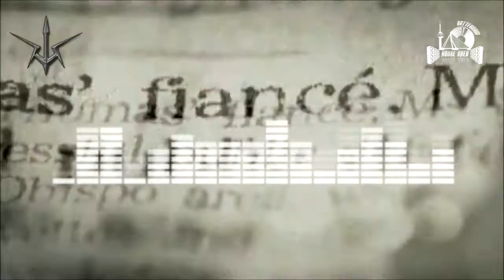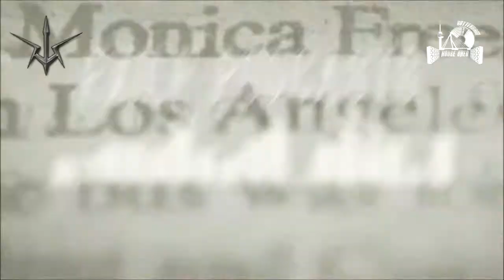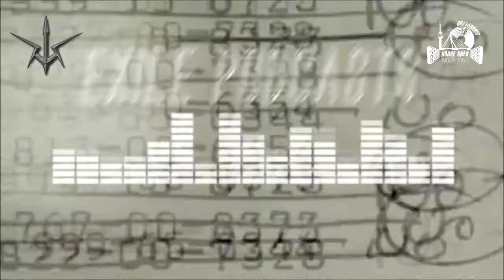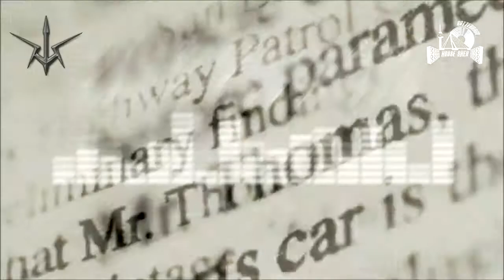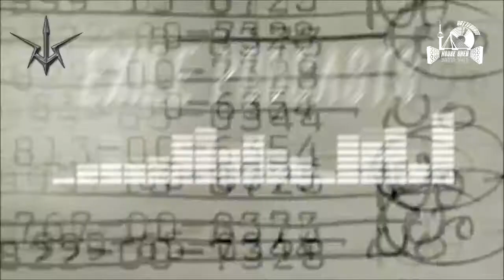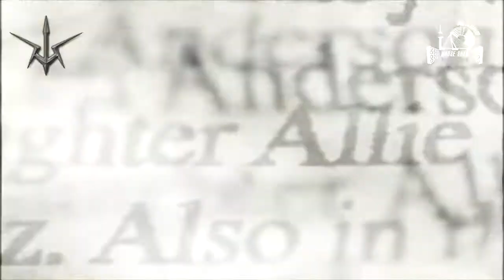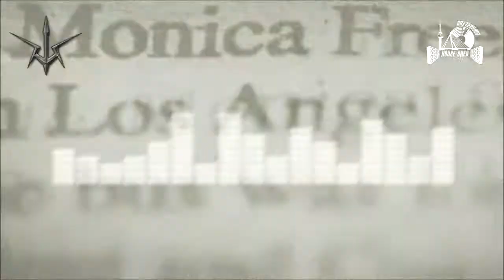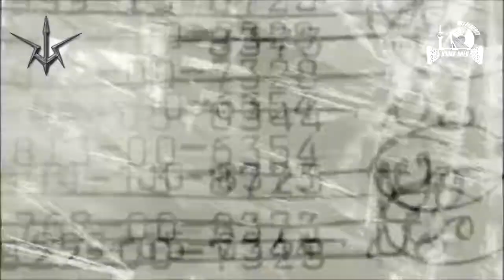Exile Podcast #001 Dj Dutchman Jack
Exile Podcasts
Your podcast channel for the most exiting podcasts on the world wide web, every week  a new podcast, so like our channel on Facebook, mixcloud and Youtube

You’re interested to drop a podcast?

This podcast:
Dutchman Jack
Our first podcast ever will be presented by the one and only DUTCHJMAN JACK, tonight at 010 classics (factory 010)

Jack van M. aka DJ dutchman jack/the dutchman
Dutchman jack has been in the scene for more than 25 years now.
He has always been busy with music and at the age of 12 he discovered
his great passion for vinyl and mixing.
When he was around 18 he got his first resident job in a club (capice)
He played there more than a year and there he came in contact with
the organizers of channel X.
His first big club was club X. After half a year the bookings came from all
over to play in Holland, Belgium and Germany.
Clubs were Dutchman Jack has been spinning his records as a resident DJ.
- Capice
- Qu
- Club X (wuustwezel/riel)
- Kozmoz
- Wallstreet
- The dream
- Illusion
- Club Insomnia (zino)
- Reloaded (Castel)
- The Virus
And many more….
And parties were Dutchman Jack has played.
- Nightmare outdoor 2009
- FFWD (2004, 2006, 2007, 2009)
- XXL
- Proud to be loud
- I love tremplin
- Limburg Love Parade 2003
- Glorification
- Back2school legend edition
- Imperial Hardcore
- Omelette du frenchcore